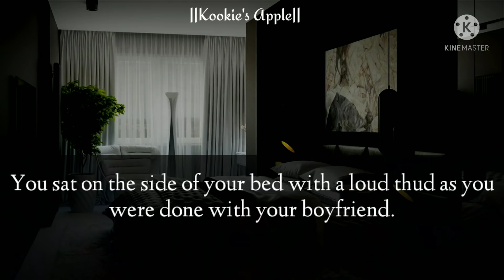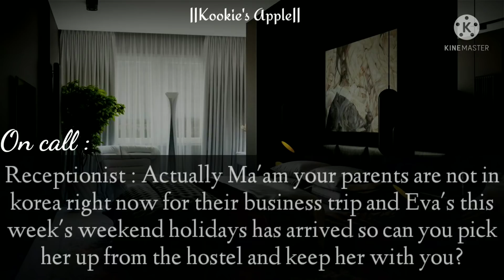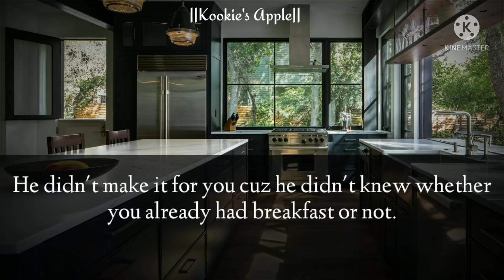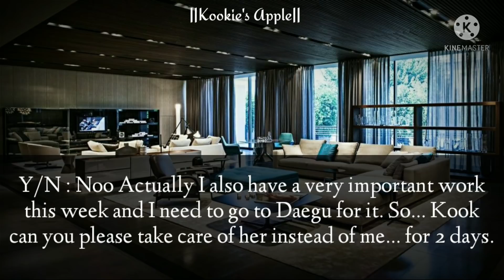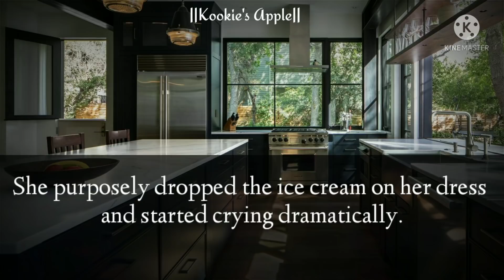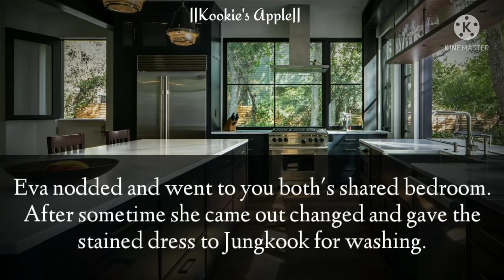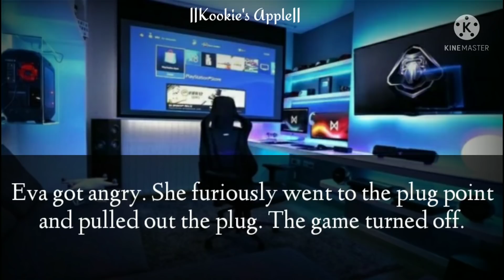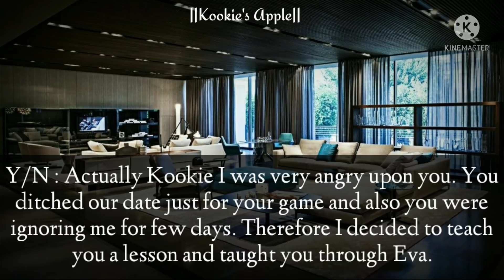𝐖𝐡𝐞𝐧 𝐲𝐨𝐮 𝐥𝐞𝐚𝐯𝐞 𝐲𝐨𝐮𝐫 𝐜𝐨𝐮𝐬𝐢𝐧 𝐰𝐢𝐭𝐡 𝐲𝐨𝐮𝐫 𝐠𝐚𝐦𝐞𝐫 𝐛𝐨𝐲𝐟𝐫𝐢𝐞𝐧𝐝... || 𝐉𝐮𝐧𝐠𝐤𝐨𝐨𝐤 𝐟𝐟 || 𝐉.𝐉𝐊 𝐎𝐧𝐞𝐬𝐡𝐨𝐭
The story line owns to me. This is just a imagination, Copyright disclaimer under section 107 of the copyright act of 1976, allowance is made for fair purposes such as criticism, Comment, News reporting, teaching ,scholarship, education and research.

Editing : Kookie's apple
Story line : Kookie's apple